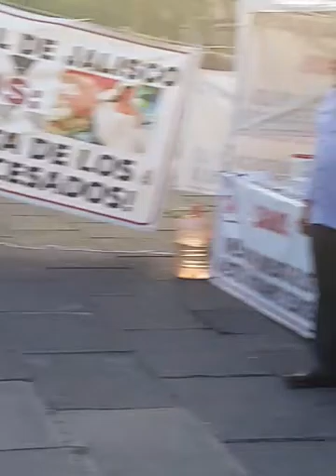20160617 200033 Street Perofrmer Guadalajara (c)MSS2016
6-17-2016  Un artista con musica de los Andes nos deleito con su flauta, su baile, su cultura y los demás instrumentos que utilizo durante su presentación.  En el fondo se ven los maestros de esta ciudad discutiendo y planeando los pasos a tomar con tanto problema que existen para ellos -- en especial en Oaxaca.